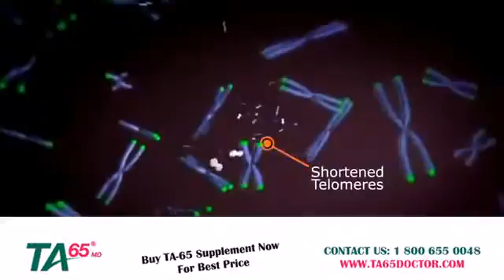TA-65 Telomere Science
Buy TA-65 Supplement Now For Best Price

As we age our telomeres shorten. Scientific studies have shown that short telomeres are associated with age related decline and dysfunction. Evidence clearly shows that people with long telomeres age healthier and live longer. The only way to lengthen telomeres is through the activation of an enzyme called telomerase. Currently the only way to activate telomerase is to take TA-65 supplement.